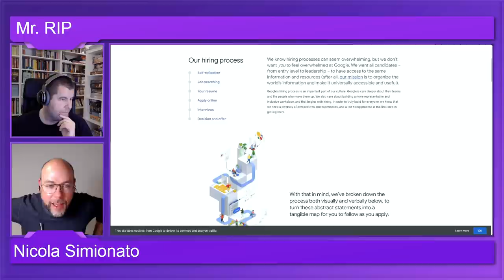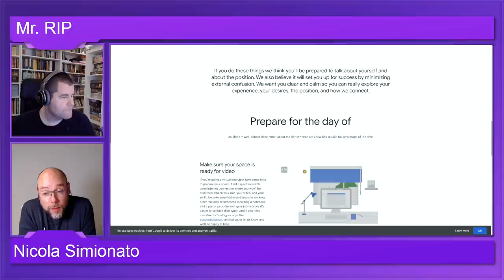Intervista a Nicola Simionato, Director in Google Travel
Upload della Live con Nicola Simionato (Director in Google Travel) del 17 Marzo 2022

Timestamps:
00:00 Arriva Nicola
00:27 Cosa fa Nicola in Google
08:32 Q: I voli consigliati da Google Flight sono sponsorizzati dalle compagnie aeree ?
10:24 Il passato di Nicola, educazione e prime esperienze lavorative
23:58 La crisi ad Ingegneria, lo studio delle Lingue Orientali e l’esperienza in Cina
39:27 L’esperienza da Webmaster in Alitalia
46:33 L’esperienza in Bahrein e il lavoro in Gulf Air
51:54 L’impatto della fortuna nella carriera e la gestione delle crisi
1:01:10 Il rientro in Europa e l’assunzione in Google
1:15:39 Q: Come hai convinto tua moglie a trasferirsi ?
1:19:03 Q: Google adegua il tuo stipendio quando passi da una sede all’altra ?
1:20:59 Il trasferimento a Zurigo
1:22:56 Come la pandemia ha influito sul lavoro
1:30:52 Q: È google che cerca i partner o sono i partner a cercare Google ?
1:31:23 Q: Ti trovi ancora a dover spiegare che cosa è Google Travel ?
1:33:04 Giornata tipo
1:35:03 Q: In quanto manager, ti preoccupi della salute mentale dei membri del tuo team ?
1:37:58 Q: Quali sono le skill richieste per un ruolo in Partnership ?
1:46:35 Q: In cosa consistono le interview in questo settore ?
1:54:26 Q: Come nutri il tuo cervello?
1:59:16 Altre passioni
2:00:14 Q: Opinioni sulla Singularity University